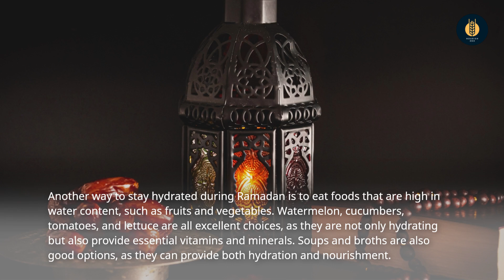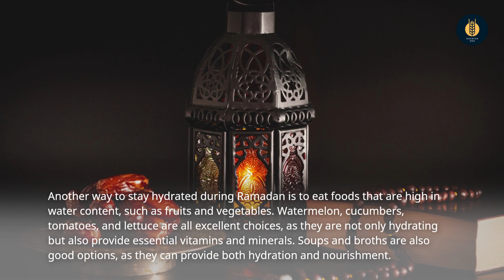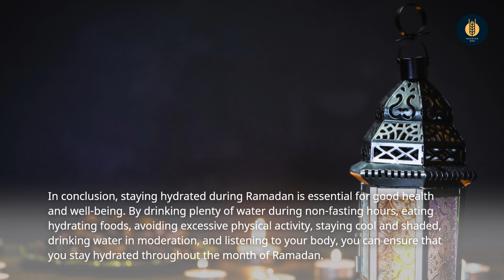Stay Hydrated During Ramadan: 5 Tips to Keep You Refreshed - Nourish360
We believe that everyone deserves to feel their best and we're here to share tips and insights for achieving a balanced lifestyle. While we don't have expert dietitians and fitness professionals on our team, we're just like you - passionate about health and wellness and committed to making positive changes in our lives. Join us as we explore healthy eating habits, easy exercises, and other lifestyle habits that can improve your overall well-being.